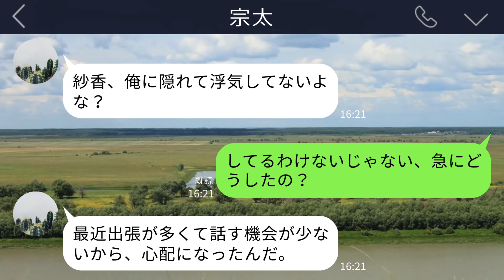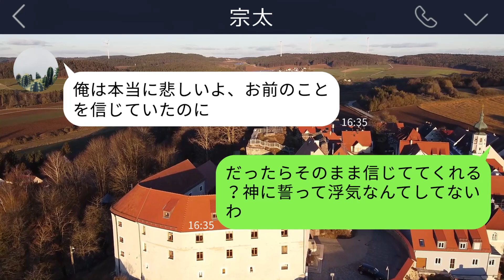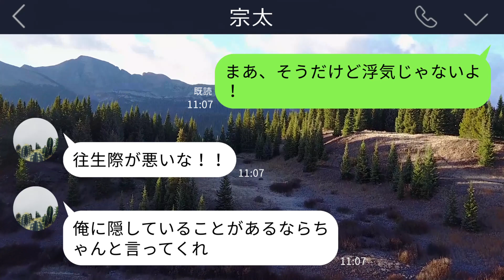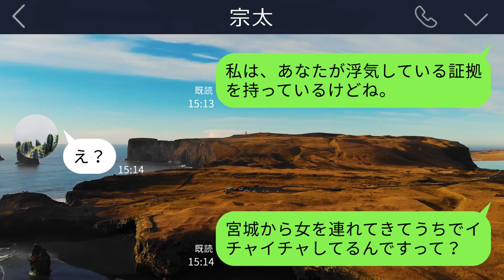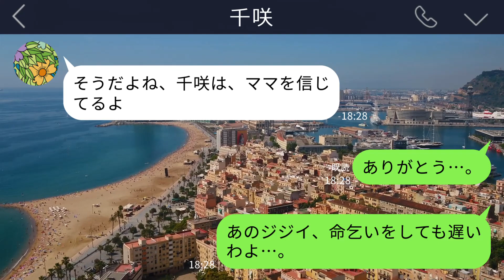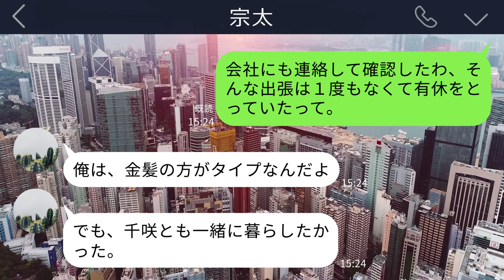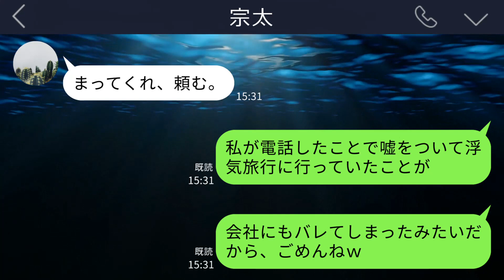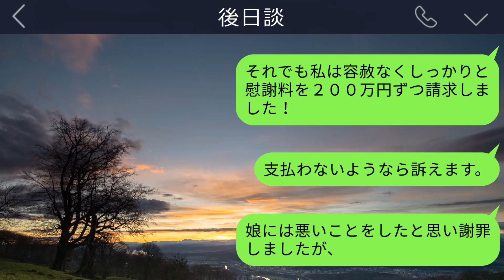【LINE】出張中の旦那にビデオ通話するとカメラを切り忘れた→そのまま見ていると金髪美女が映り込み…結果w